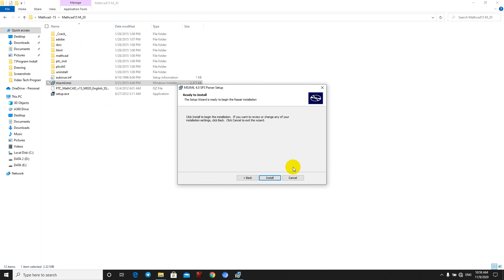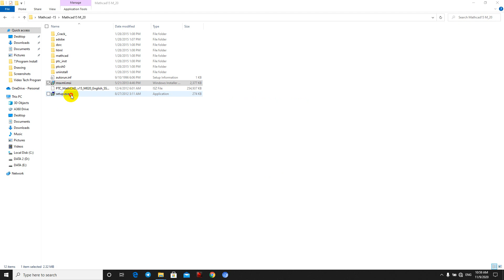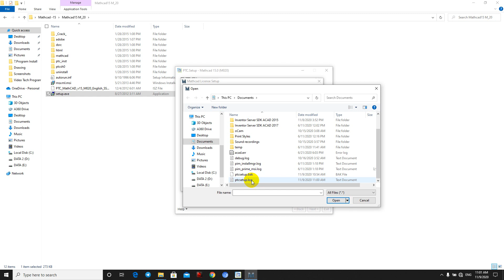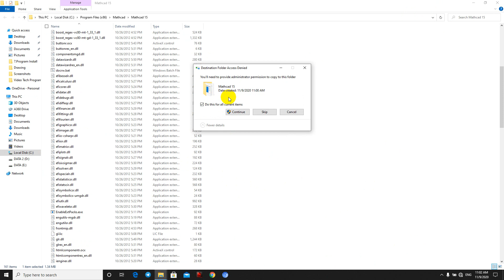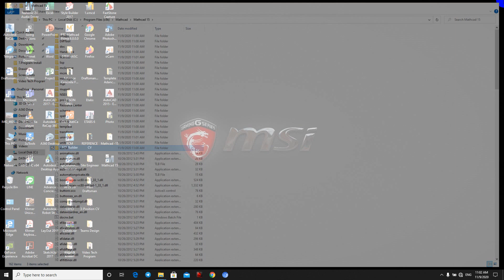1.How to install Mathcad-15 Full 100%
សួរស្ដីបងប្អូនទាំងអស់គ្នា
សំរាប់ Video មួយនេះធ្វើការ ដំឡើងកម្មវិធី Mathcad-15 Full 100%